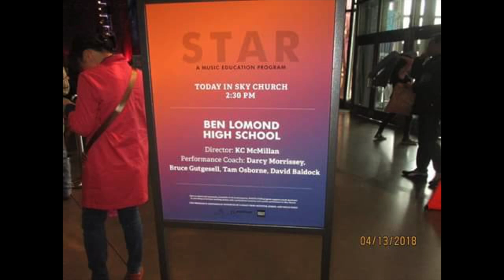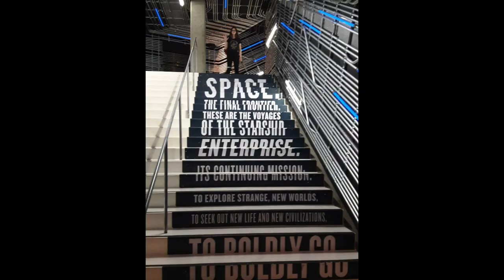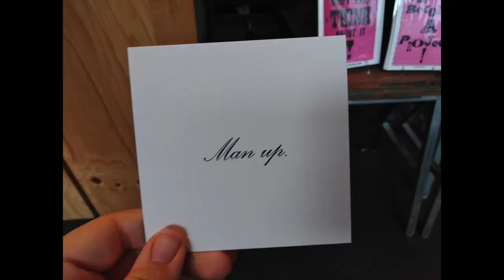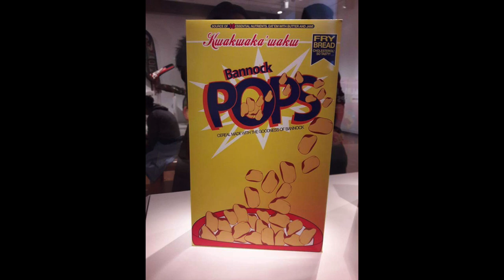Ben Lomond Music Tour